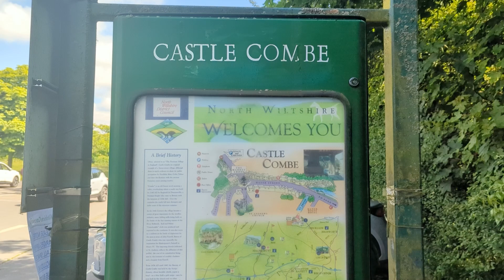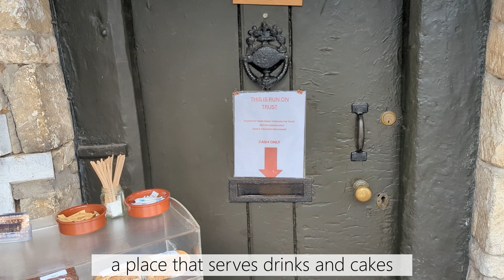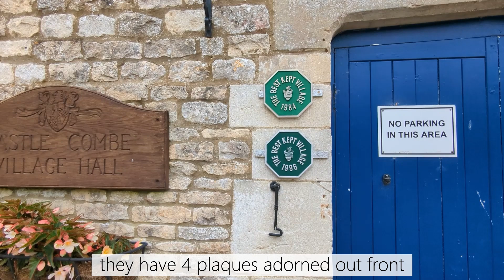🇬🇧 Castle Combe | The village preserved in time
A stroll through the picturesque village of Castle Combe located in the Cotswolds, June 2024

0:00 Walk to village from car park
1:14 Market Cross, St. Andrew's church
4:27 The Manor House, Italian garden
10:24 Ellen's Cottage, Water Lane